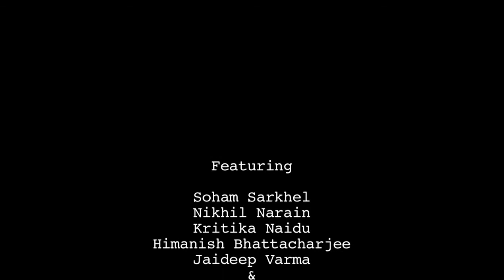India v England Test Series Review Impact Index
Impact Index analyse and break down the recently-concluded Test series between India and England